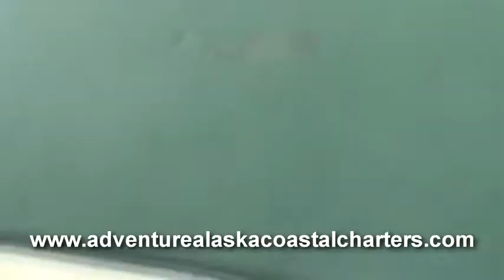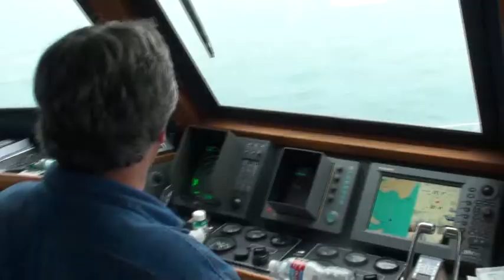Fishing in Alaska Valdez 2009 PROMO